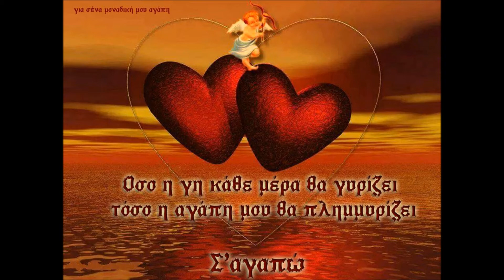ΣΕ ΑΙΣΘΑΝΟΜΑΙ ♥ ΜΑΡΙΑΝΘΗ ΚΕΦΑΛΑ